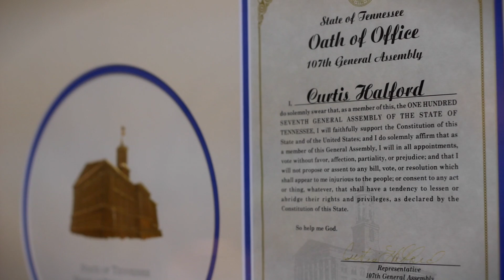TVMA 2015 - Legislator of the Year